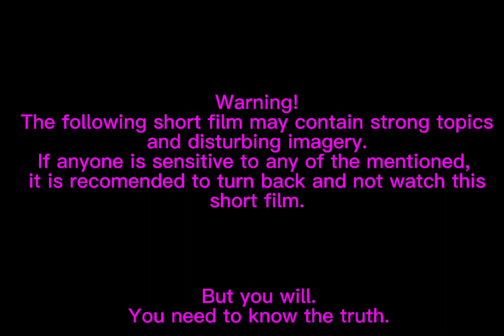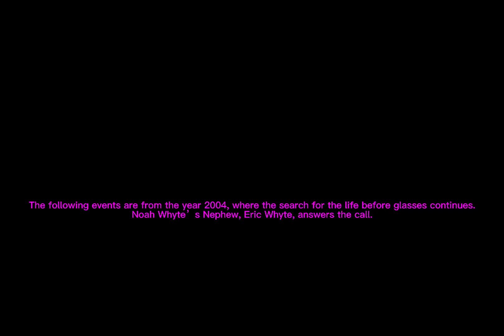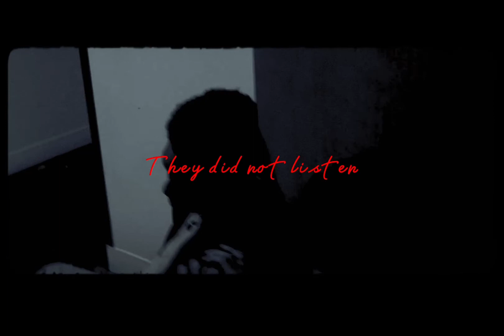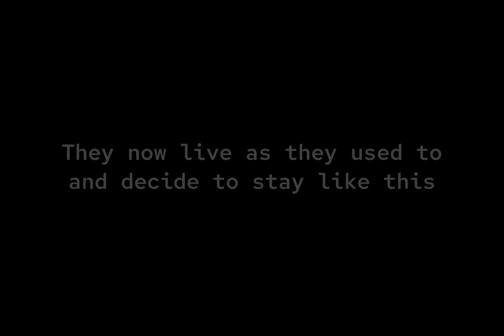New Generation Episode Four: Whyte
The New Generation is a post-apocalyptic anthology web series that details a world where a cancer variant mutated animals into monsters.

Story: ‘Shortly after the vanishing of Neil Mad, The L.A Military department send out a broadcast of a bounty to destroy the Life Before Glasses once and for all. Eric Whyte, a boy with relation to Noah Whyte, answers the call, to end it all.

Cast & Crew:
Fer P.-Writer, Director, Camera, Producer, ‘Neil Mad’
Santiago Correa-‘Noah Whyte’
Edu DLP-‘Eric Whyte’

Song: ‘It’s all over, but the crying’

Lyrics:

It's all over but the crying
And nobody's crying but me
Friends all over know I'm trying
To forget about how much I care for you
It's all over but the dreaming
Poor little dreams that keep trying to come true
And I can't get over crying over you

(4/4)

[ROMATRIX HAS BEEN ANIHALETED. ENGAGE.]